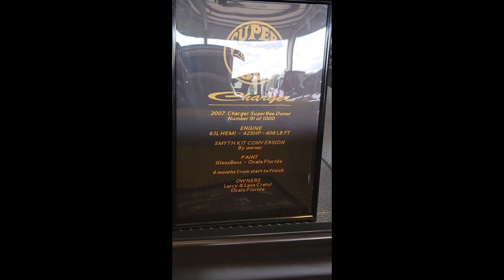2007 Charger Super Bee Smyth Kit Pickup Truck Conversion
2007 Charger Super Bee Smyth Kit Pickup Truck Conversion